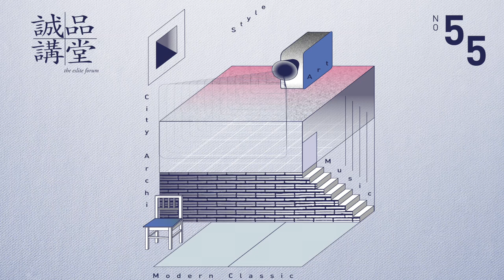第55期誠品講堂【音樂廳】│ 彭廣林 老師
聽古典樂學「領導」
－－從最後一個譜架到指揮台

10/12-12/14
 Monday週一  7:30pm─9:30pm

開啟「領導」潛能
作自己的「領導」

課程簡介
        近年台灣社會對「領導」（leadership）有諸多的討論與培訓課程—其實古典音樂對於「領導」能力的培養，經過數個世紀的發展，已具備一套完整成熟的養成過程，有許多值得我們借鏡學習的地方。
        「最後一個譜架」指的是交響樂團第二小提琴坐在最後一個譜架裡面位置的團員，「指揮台」指的不僅是樂團的指揮，更是一種領導性格與能力的象徵。
        而一個古典音樂的「領導」，必須具備三種的演奏能力：獨奏（solo）丶重奏（ensemble）與合奏（tutti）的能力！這和許多其他領域所指的領導丶協調與基層執行力，具有異曲同工之處。
本系列講堂依上述分門別類，挑選相對應之經典獨奏丶重奏/室內樂與交響樂之曲目，從聆聽的過程，開啓您「領導」的潛能，作自己的領導！

彭廣林
東吳大學音樂系專任教授、台北愛樂電台節目製作主持

講題
10/12 領導的基層執行力（一）
               成為一個稱職的伴奏者

10/19 領導的基層執行力（二）
               成為一個稱職的第二部

10/26 領導的合作能力
                對等的夥伴關係

11/02 領導的協調能力
                重奏的三角關係

11/09 成為獨當一面的領導
                你能唱獨角戲嗎？

11/16 處在人群中的領導
                大家跟得上你嗎？

11/23 當個務實的領導
               根據眾人的條件定目標

11/30 能面對自已問題的領導
                接受現狀的能耐

12/07 領導的浪漫
                悲天憫人的同理心

12/14 作自己的領導
                ＂App＂

報名辦法
報名地點：誠品敦南店1F服務台／誠品信義店B2服務台／誠品生活松菸店B2服務台（每日11:00am-8:00pm）
上課地點：誠品敦南店視聽室（台北市敦化南路1段245號B2）
上課時間：週一 7:30pm-9:30pm
費用：整門3,600元/單堂400元，誠品人會員9折優惠。